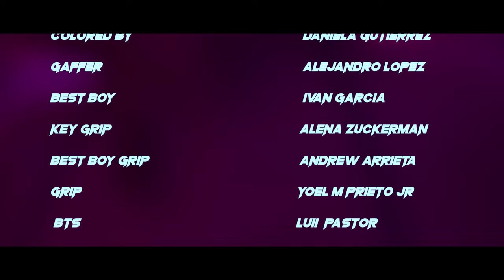jay khalil - PRINCESS ( official music video )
welcome to the “ Purple Era “

stream “ PRINCESS “ out everywhere

FOLLOW “ jay khalil “ ON EVERYTHING